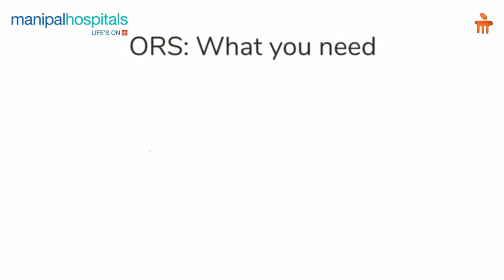MH Bhubaneswar | World ORS Day 2024 | Dr. Janaki Ballava Pradhan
In this video, Dr. Janaki Ballava Pradhan, Senior Consultant - Paediatrics, Manipal Hospital Bhubaneswar, speaks about World ORS Day which is observed each year to emphasise the importance of ORS (Oral Rehydration Salts) as an affordable healthcare method to treat dehydration and diarrhoea. She highlights the significance of ORS in combating dehydration.